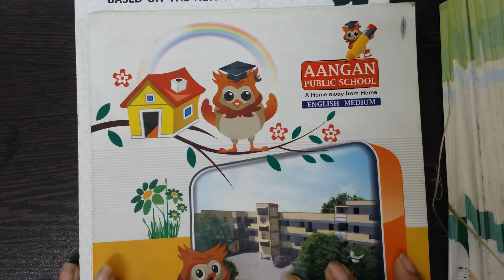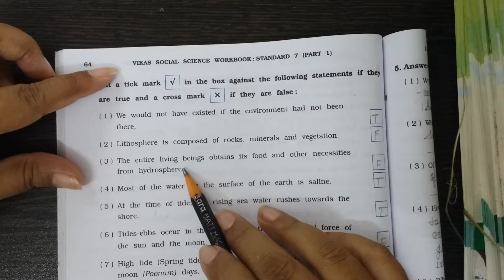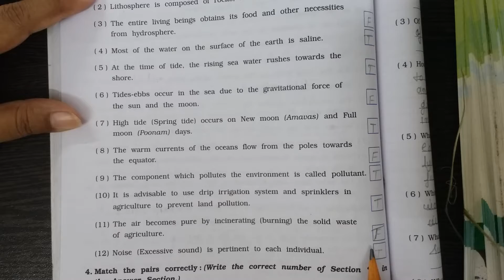Std - 7 - S.S. - Lecture - 22 - Ch- 11